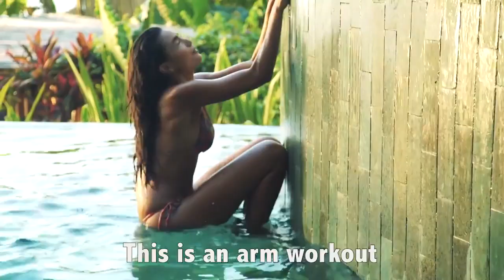Kelly Gale - Outtakes - Sports Illustrated Swimsuit 2017